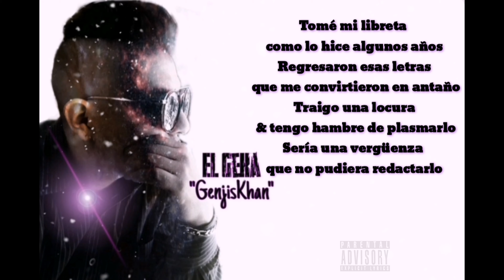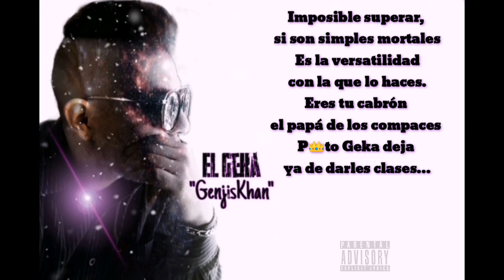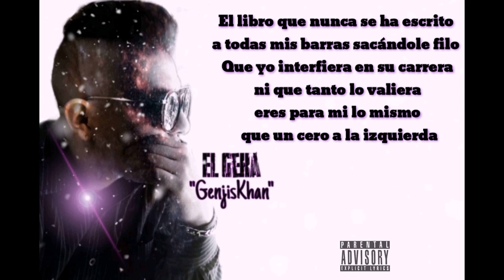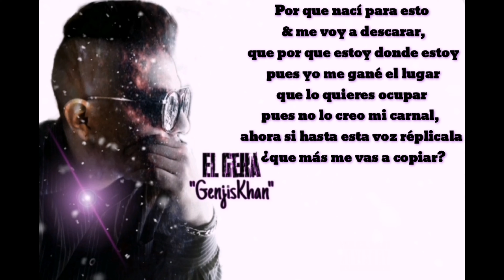EL GEKA - GENJISKHAN (VIDEO LYRIC)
AUDIO PROD:
RYCC.